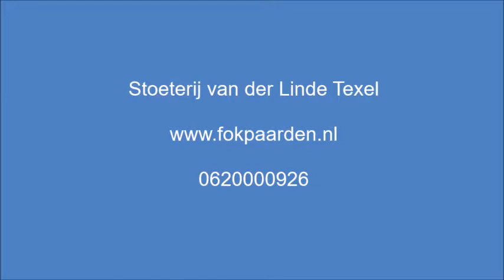Toto x elite sport Voice